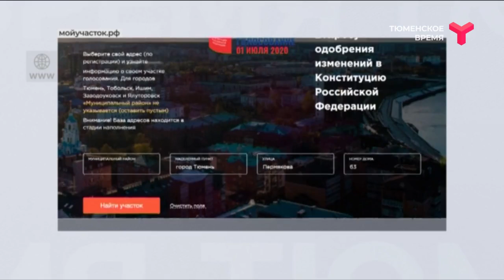Как найти участок для голосования?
Жители области могут узнать номер и адрес своего участка для голосования по поправкам к Конституции, воспользовавшись ресурсом мойучасток.рф